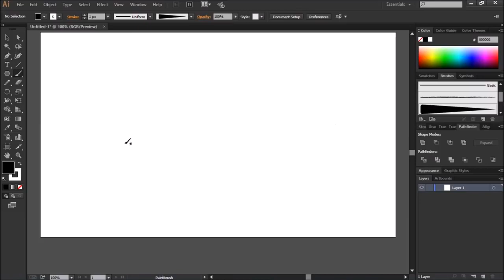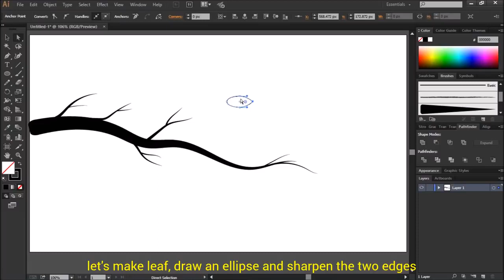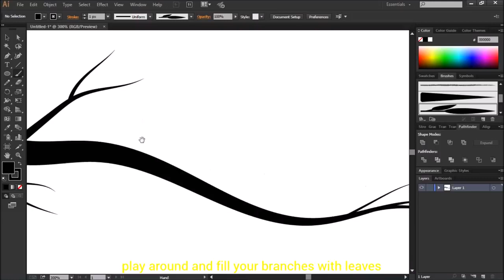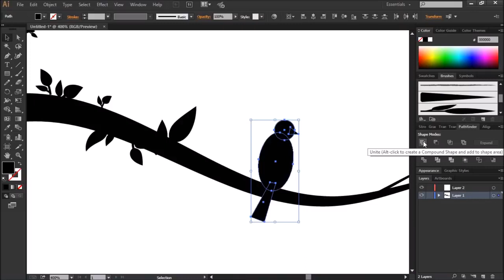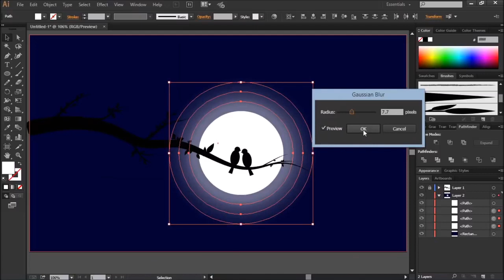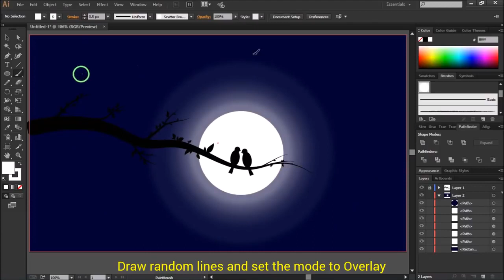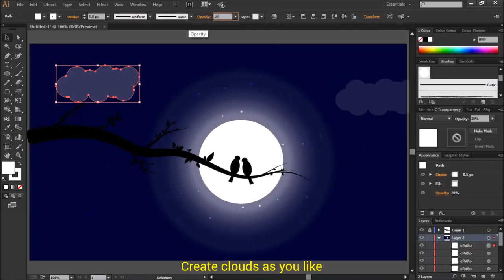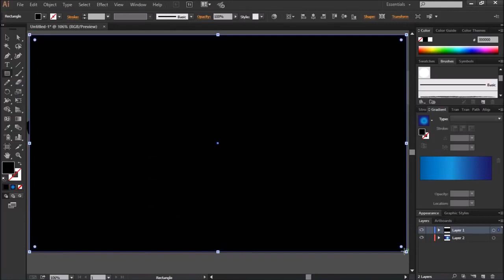Muhammad Irfan Ali (graphic designer) night sky making in illustrator